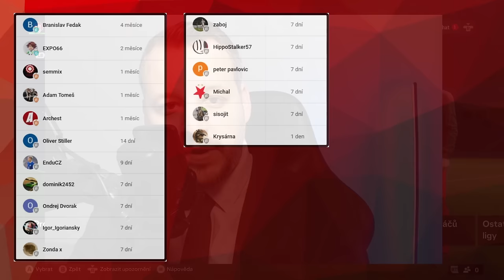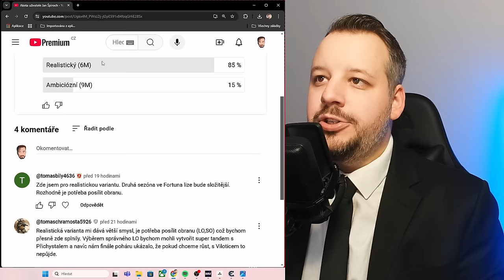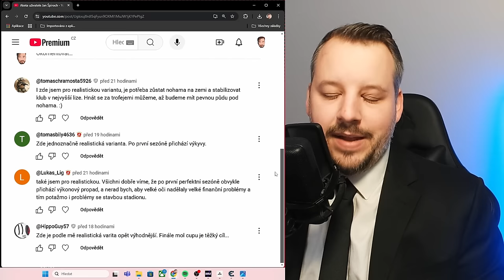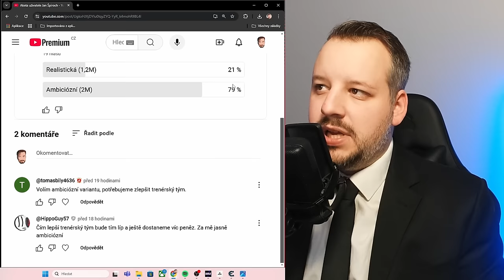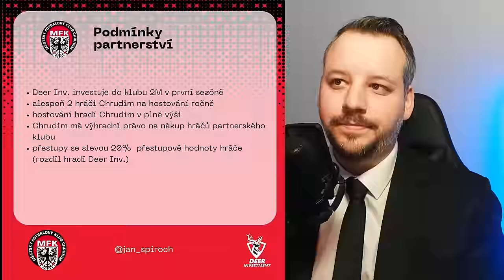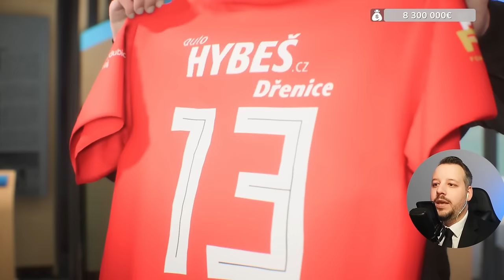Kritická sezóna, noví trenéři a posily ze Slovenska!!! | Majitel #12 | EAFC Kariéra